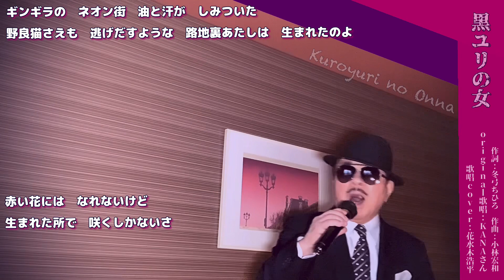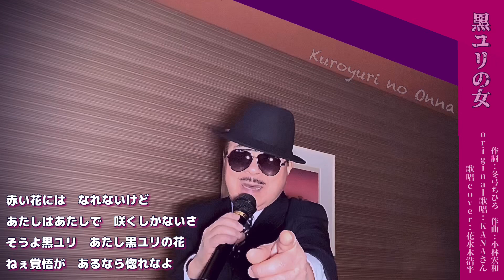【黒ユリの女】KANAさん♪2022.11.発売（歌詞表示cover：花水木浩平）